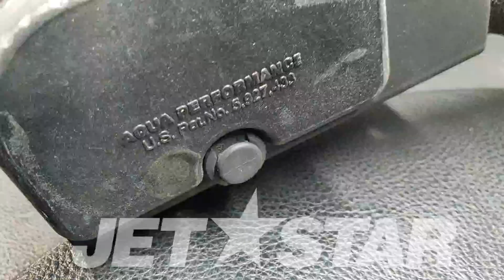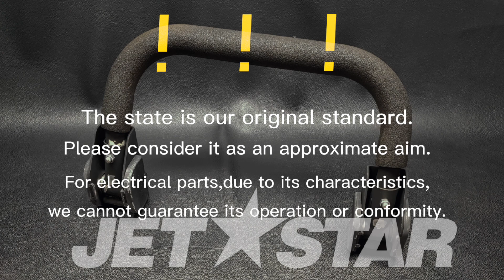Kawasaki_2006_STX-15FJT1500A6F_Hull-Rear-Fittings STEP-ASSY [ K9187-23 ]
Kawasaki_2006_STX-15FJT1500A6F_Hull-Rear-Fittings